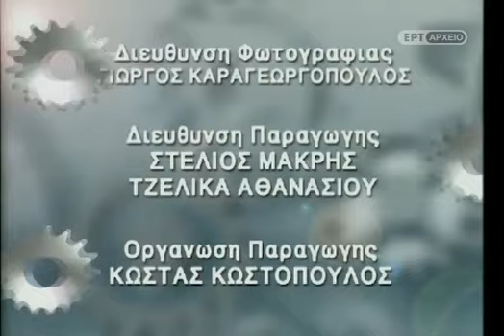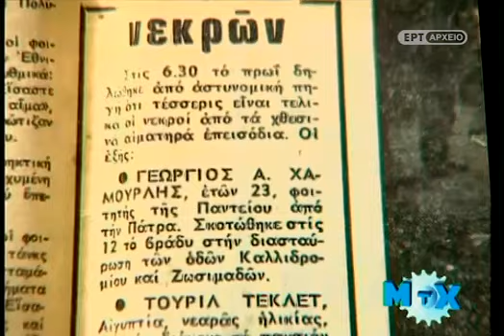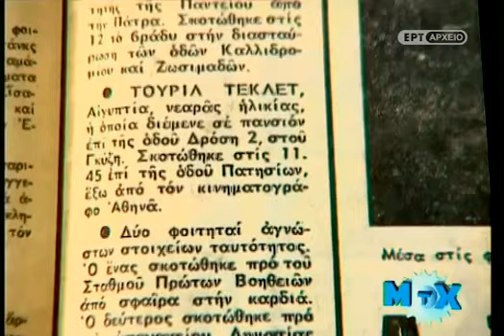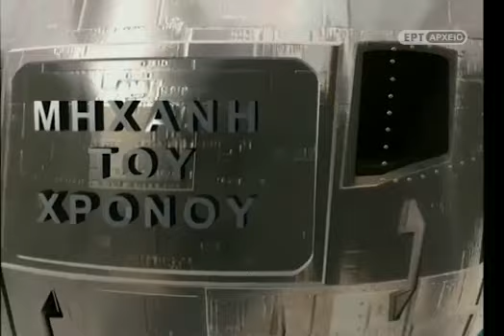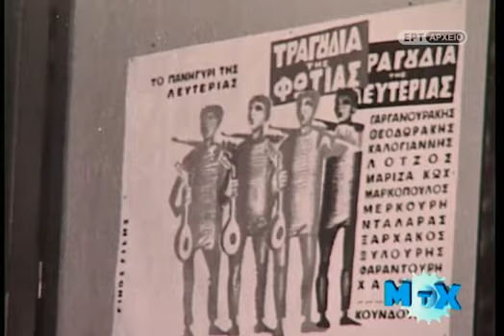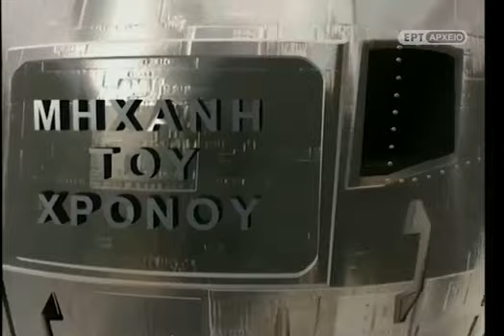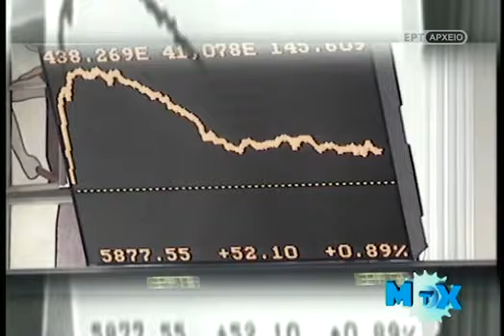Μηχανή του χρόνου. Πολυτεχνείο με Δημητριάδη, Καλογιάννη, Μάνου, Παπαχρήστο, Γαργανουράκη, Γκαιφίλια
Η 2η εκπομπή για το Πολυτεχνείο, με άγνωστα περιστατικά και διηγήσεις από τους πρωταγωνιστές του και απ αυτούς που βρέθηκαν εκεί. Δημ. Παπαχρήστος, Μ. Δημητριάδη, Αντ. Καλογιάννης, Χ. Γαργανουράκης, Θ. Γκαιφίλιας, Αφρ. Μάνου, Χρ. Λεοντής, Γ. Μιχαλακόπουλος, Μ. Μητσιάς, Μ . Κωχ, Στ. Ληναίος, Γ. Ιωάννου.